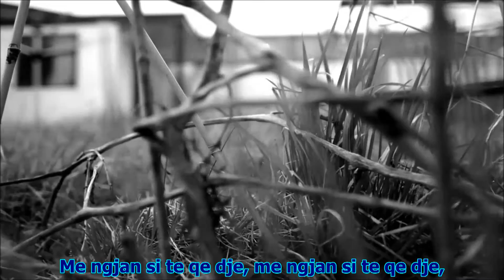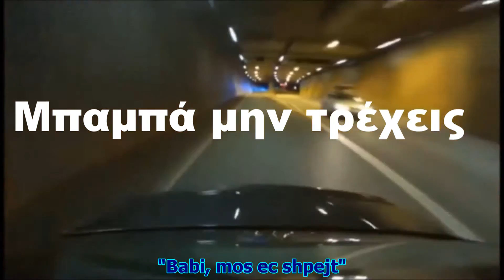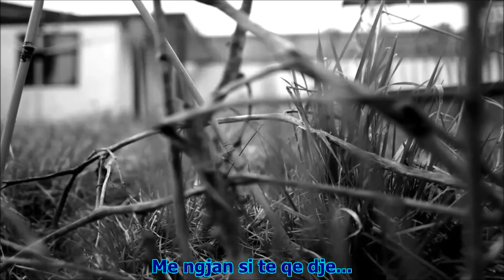Babi mos ec shpejt (Jani Miliokas) Μπαμπά μην τρέχεις - 1990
Teksti: Jani Miliokas
Muzika: Jani Miliokas